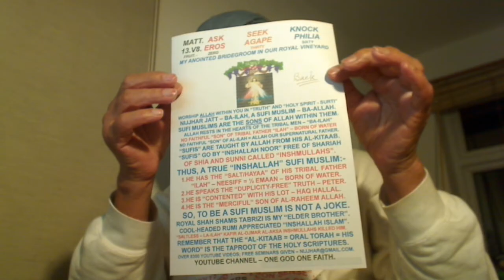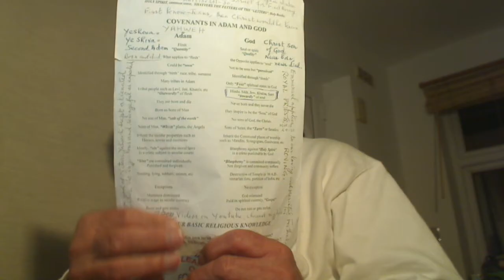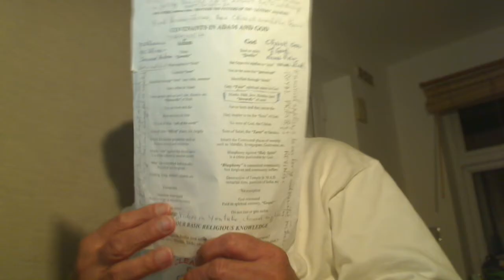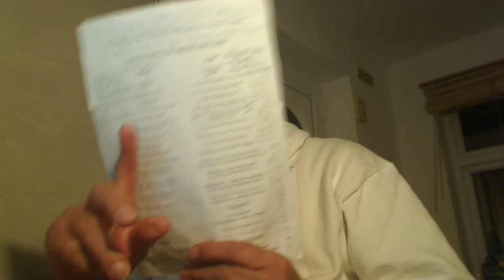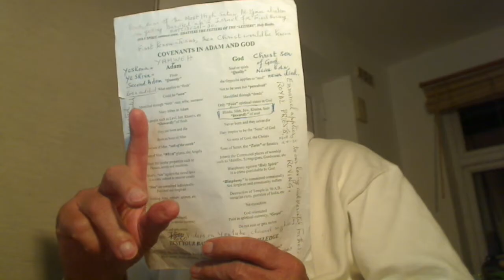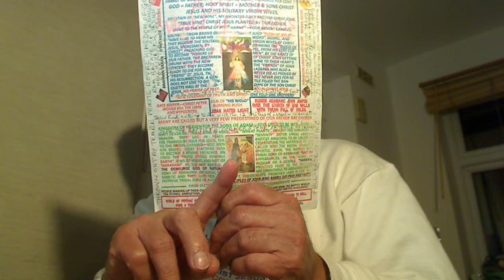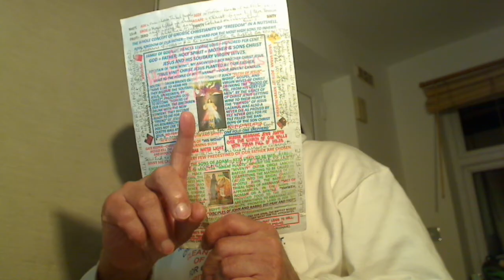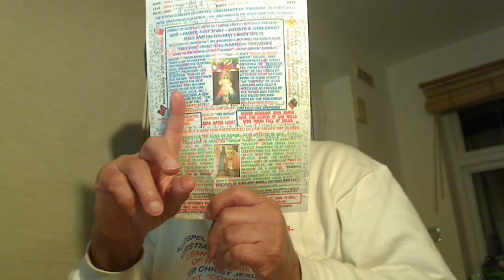Prisoners are the best people to Preach the Gospel Truth. Hireling Antichrists are number one enemy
Prisoners are the best people to Preach the Gospel Truth. Hireling Antichrists in the Churches are number one enemy.
Prayer is Antichrist for the spiritually blind people - Luke 16v16; Law and Prophets till John.
ATOMIC WAR PREDICTION – MATT. 13V24-30 – 14/05/2023.
The Bible has all the answers for the twice-born of the holy spirit, “common sense” or Surti.

“CHOSEN PEOPLE” have the Keys to this Secret: - Abraham = Adam, Sarah = Eve and Promised Land = Garden of Eden. “Abraham” is the “Father of the Faithful”.

Watch my Youtube videos on Hajj for “The Kingdom of Heaven”

Then, the Real Tribulations world had never seen before for FIVE years to May 2023 when ATOMIC WAR COULD TAKE PLACE. Our Supernatural Father God (Elohim, Allah, ParBrahm, etc.) knows better. My Book under revision:- ONE GOD ONE FAITH
Grim American Jewish Reaper waving sickle to kill more in Venezuela as they did in Iraq, Libya, Syria, Ukraine, etc.

SIX MONTHS OF HEAVY WAR WITH CONVENTIONAL WEAPONS AND
JUDGEMENT ATOMIC WAR IN THE 7TH MONTH OF ELOHIM, ALLAH, PARBRAHM, ETC.
So, we should expect the intensive war on 14/11/2022 and that will take us to 14/05/2023 after six months. Then, the Atomic War at any time starting from Israel, the Epicentre of the establishment of the Garden of Eden, the Promised Land by Abraham and Sarah. Thus, the demiurge Lord of the creation or Potter that created a Nation of Priests but the Eleven crook liars and murderer brethren of the faithful to Jacob and Abraham Joseph they wanted to kill him for speaking the truth – John 8v44. This trait was carried forward by the generations of crook brethren of Joseph who ended up as slaves to the faithful Elder son Ishmael, the Egyptians. At the times of Jesus, most of the generations of the crook brethren of Joseph were clever and cheat and they hated the Prophets and Ultimate Oral Torah Light that Christ Jesus came to deliver. Thus, the generation of Joseph became a nation of Prophets to whip them, the crook Priests.  Matthew 23:37 - “Jerusalem, Jerusalem, who kills the prophets and stones those who are sent to her! How often I wanted to gather your children together, the way a hen gathers her chicks under her wings, and you were unwilling”.
This creation that is visible to our two natural eyes, heaven and earth, belongs to the Lord of the Natural world, the demiurge Yahweh, Brahma, Khuda, etc. and this is represented by the Six Candles of Menorah, whilst the Middle 7th Candle belongs to our Real living Supernatural Father Elohim, Allah, Parbrahm, etc., whose Anointed Son is Christ eternal like His Father.
PUTIN = NATHANIEL; WHAT IS INSIDE IS OUTSIDE = NO DUPLICITY VS THE USA AND THE WEST BLASPHEMER HYPOCRITES = TEMPLE HIGH PRIESTS, THE KILLERS OF JESUS AND HUMANITY.
Hitler and the British killed the Anti-Semitic sinner Jews outwardly unfaithful to Abraham and Yahweh whilst Super Hitler Putin will deal with Blasphemer sons of Satan who destroyed Iraq, Libya, Syria, etc.
Putin, the man of God = Nathaniel, what is inside that is outside or no Blasphemy or hypocrisy.
"If the world hates you, realize that it hated me first. If you belonged to the world, the world would love its own delivering sugar-coated Sermons of Falsehoods by the hypocrites like Tony Blair and Bush; Greatest Blasphemers and Killers Blair and Bush being considered by Anti-Christ Bishops for Nobel Peace Prize. Nobel Peace Prize should rather go to Assange and the Iraqi Journalist who threw both his shoes at the hypocrite Bush in Iraq.

Blair and Bush's blasphemies against Holy Spirit are bearing Fruit in the economic chaos created by the Virus

American Jews, the Tares – Matt 13v24-30 are today destroying one country after the other.
It is worth making posters of this Cartoon to highlight the atrocities of these “Saltless” Tares.